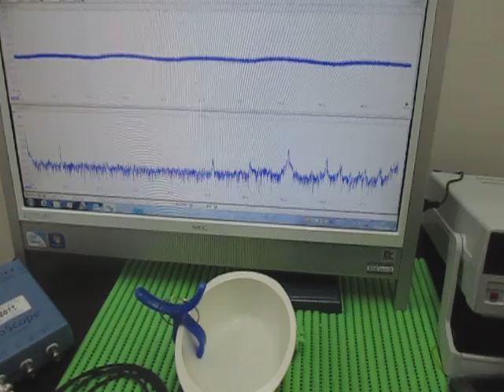対象物の音響（超音波）特性 Acoustic（ultrasonic） properties of the object